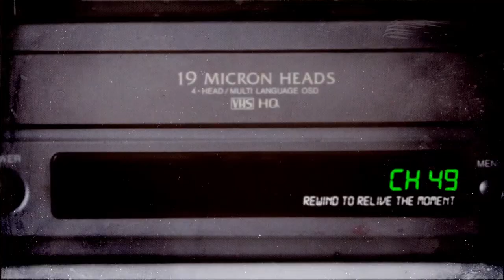It's ALWAYS Remington's Fault | KVIKS TV Archives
While looking for something un-related, Luke stumbled across this forgotten gem. It was never uploaded because it was never, "particularly true". Thank you to Remington for being such a good sport!

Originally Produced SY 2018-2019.